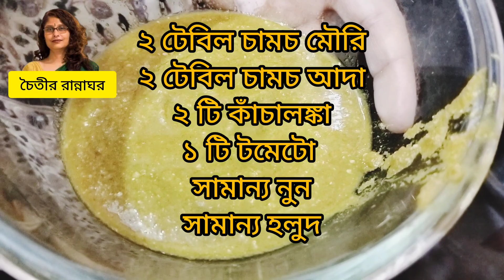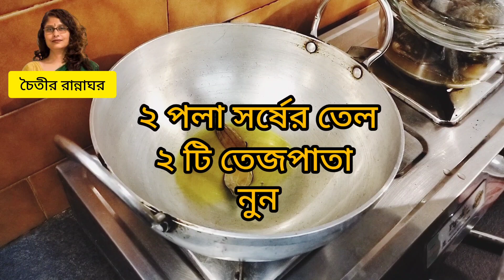কৈ মৌরি| koi mouri|recipe in Bengali|traditional Bengali recipe|koi macher jhol|fish curry|koi mach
মৌরি দিয়ে কৈ মাছ খেয়েছো কি কখনো? যদি না খেয়ে থাকো তো প্রাচীন বাংলার এই রান্না বাড়িতে অবশ্যই রেঁধে দেখো, দারুন সুন্দর খেতে এই কৈ মৌরি! কৈ মাছের অনবদ্য স্বাদের সাথে মৌরির ফ্লেভার মিলেমিশে এক অন্যরকম ব্যঞ্জন।
খেয়ে অবশ্যই জানিও তোমাদের কেমন লাগলো।
koi mach ranna
koi macher jhol
koi mouri
amish ranna
mach ranna
koi mach ranna
traditional Bengali recipe
traditional Bengali cuisine
macher jhol